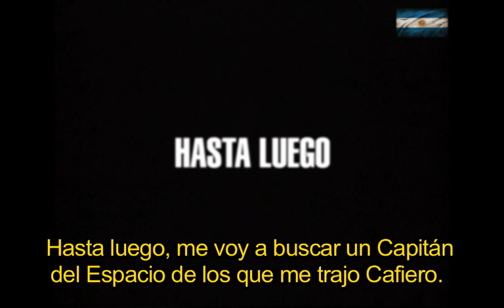Perón da la bienvenida a Argentinos Juniors - La Cámpora, Irreversible